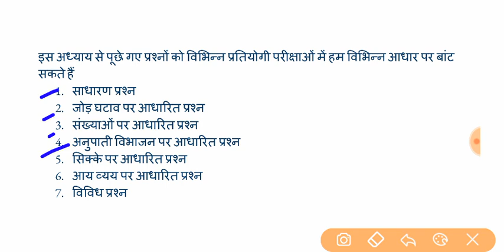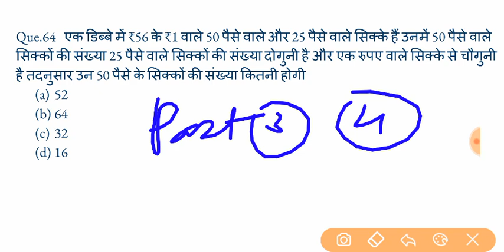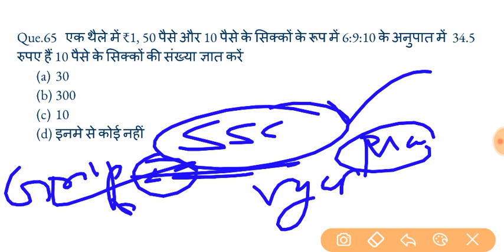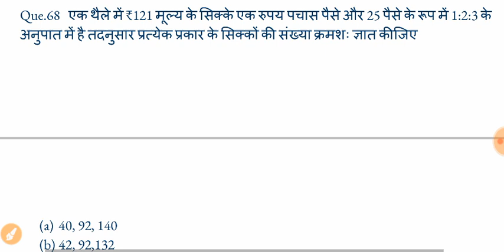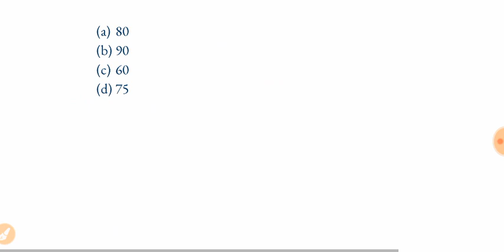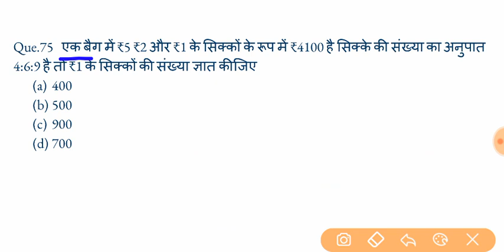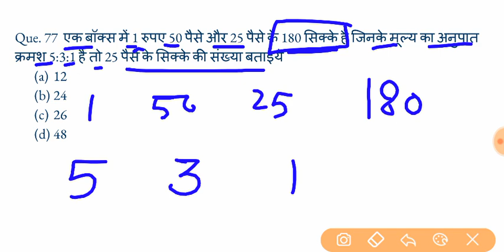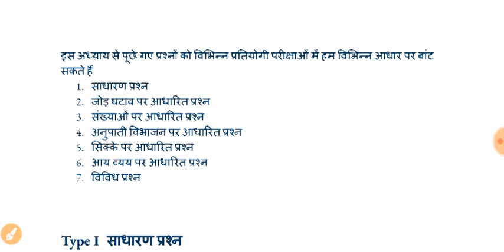Maths for MPSI 2020 ||Ratio & Proportion part 04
mpsi Maths Play list :-

MPSI ENGLISH,
MPSI HINDI,
MPSI MATHS,
MPSI GK,
3 layer,
mpsi hindi,